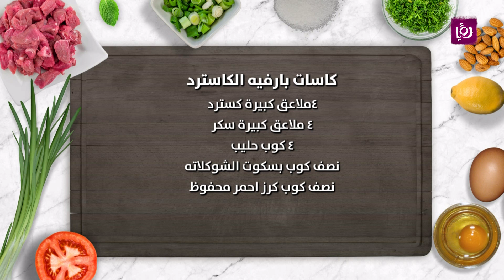كاسات بارفيه الكاسترد - نضال البريحي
نضال البريحي تحضر خلال مطبخ رؤيا كاسات بارفيه الكاسترد.